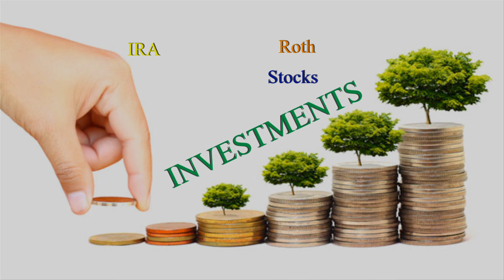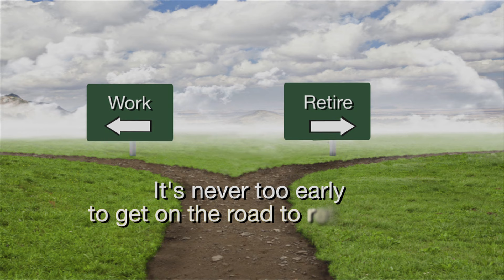Work or Retire?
Will you be ready to retire? It's never too early to begin planning. CalGen is your resource for learning how to plan for and retire successfully.